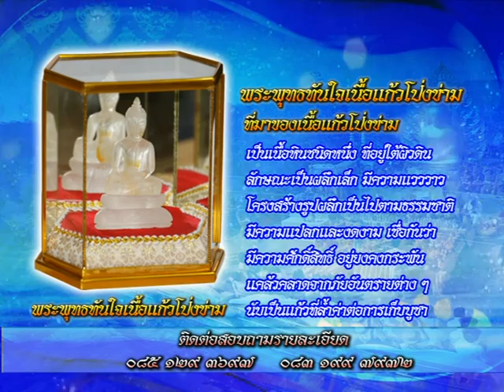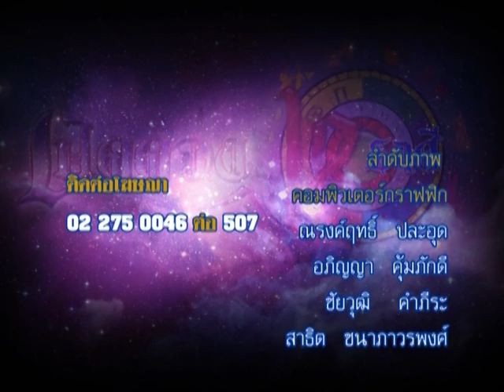รายการเปิดดวง 12 ราศี | 08/02/59 | EP 4/4